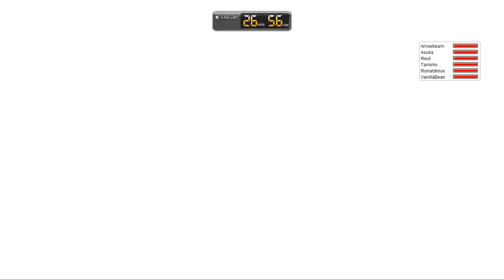GMS Reboot Normal Lucid [clear 20]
Winter Photo Event Card Buffs

NL Viewpoint